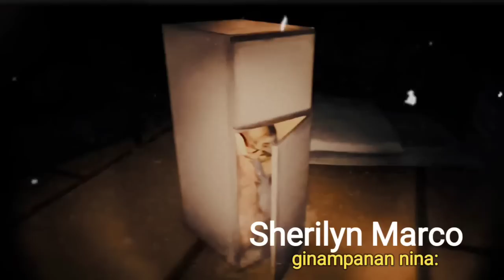FREEZER|TRUE HORROR STORIES | TAGALOG HORROR STORIES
Thriller Stories
Suspense Stories
Asuwang Stories